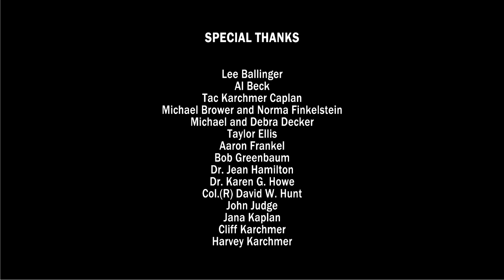National Veterans Foundation, Shad Meshad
National Veterans Foundation provides crisis management, information, and referrals for all U.S. veterans and their families through a huge variety of activities.

How You Can Help: 1. Open yourself to listen fully to a veteran's story; 2. Acknowledge the vet's experiences; 3. Support veterans' organizations with time and/or money.

Video Credits: Mark Harris, Producer; Allie Humanuk, Camera; Erika Simon, Camera Ass.; Fred Burnham, Sound